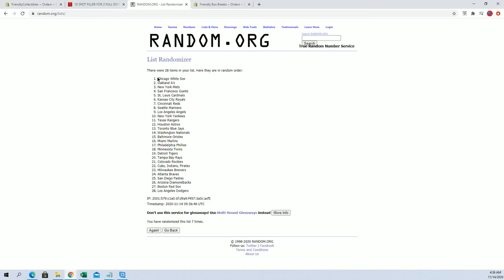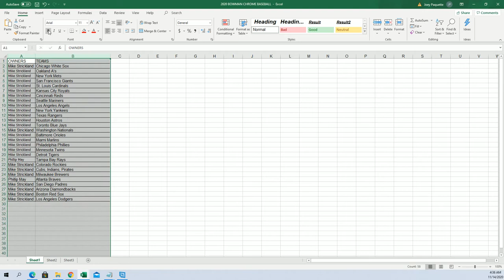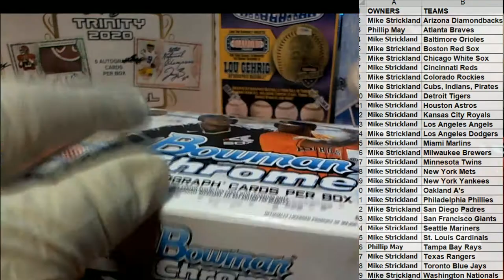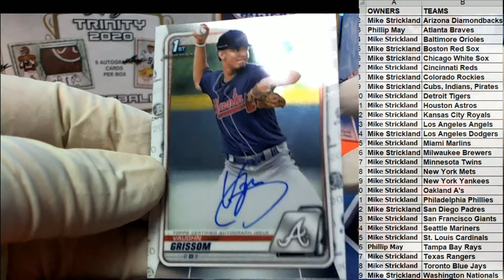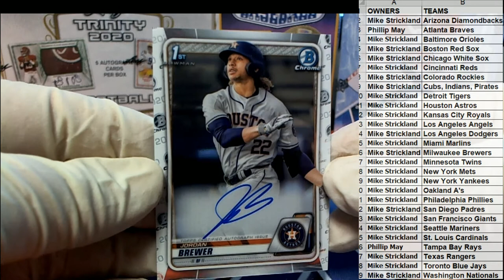2020 Bowman Chrome Baseball HTA CHOICE ID 20BOWCHRHTA250